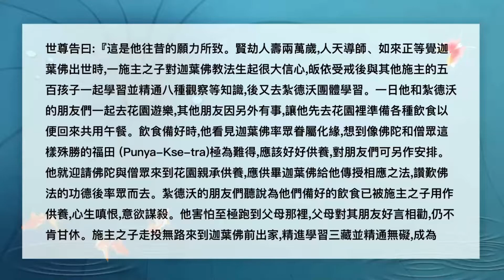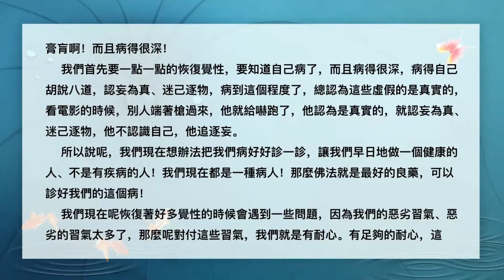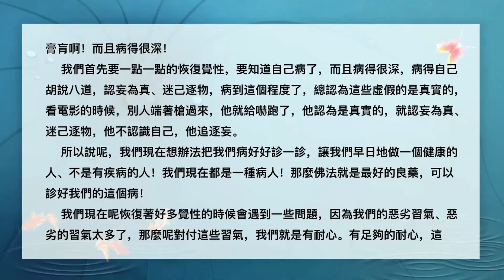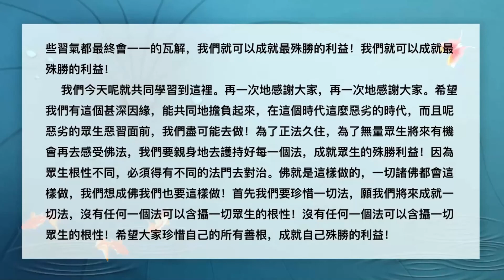佛陀行協會顧問講法記錄 0144 20220306